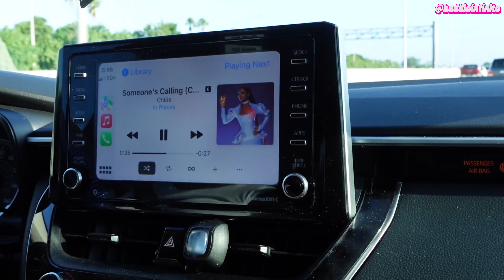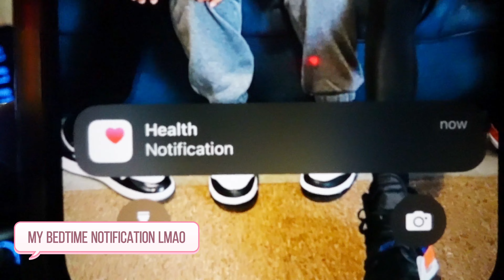Dancer Diaries ☆ Ep 04| Come w me to see CHLOE BAILEY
It’s ya girl Baddie back w another episode! 💕

👀 Keep up with your fav dancer🔥

Canva,Capcut, phonto, IPhone 13, Sony Zv1, MacBook air 13

00:00 Intro
04:54 concert starts
11:28 thoughts/chit chat
18:53 recap
21:29 outro